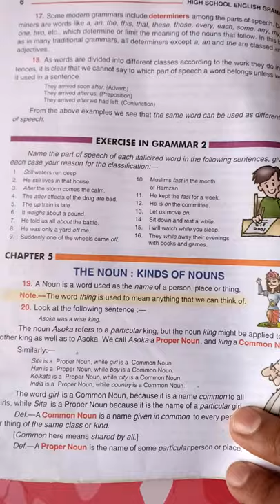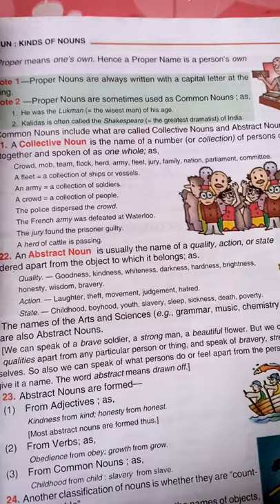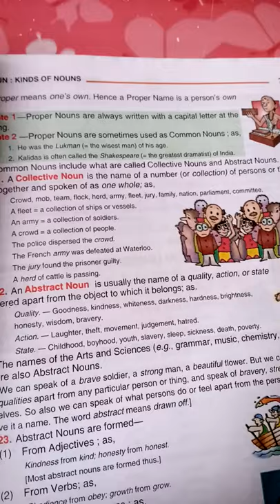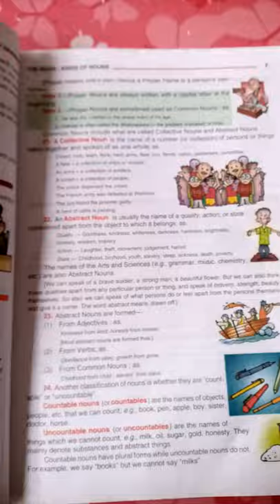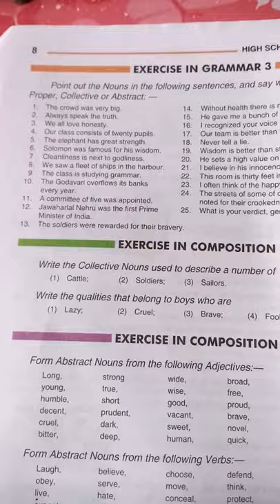CLASS 8 and 9 English Lecture 2 Grammar